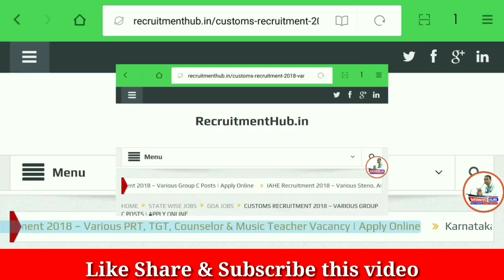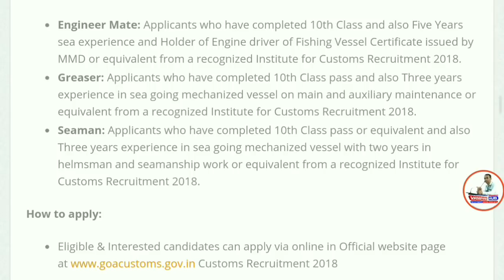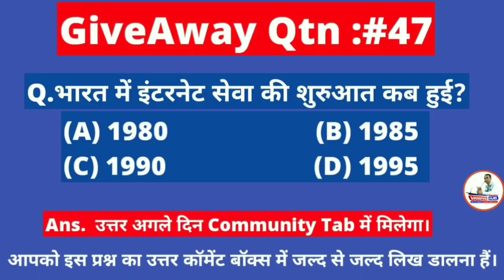10वी/12वी पास की सीमा शुल्क विभाग में अाई बड़ी भर्ती,सैलरी:20200 | Customs Recruitment 2018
Namaskaar Dosto, Employment Hub ke is Episode me maine aapse Customs Recruitment 2018, ki Vacancy details share ki hain.Mujhe umeed hai ki yeh video aapko pasand aayega.Go grab the job.Best of Luck.